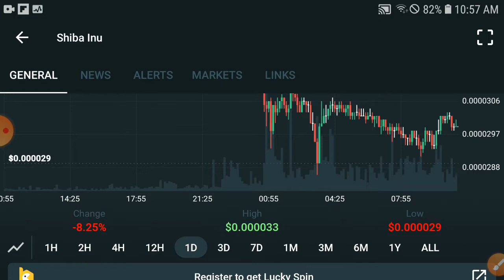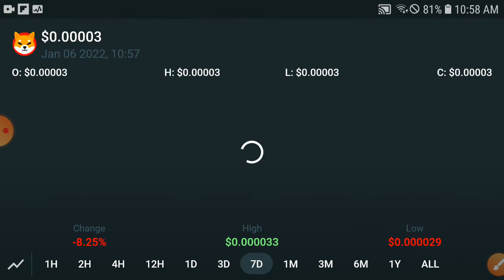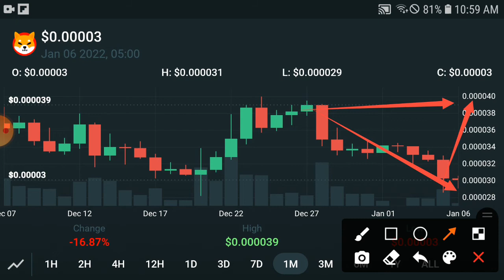Shiba inu Good Pump || Shiba Price Prediction & News Today! Shiba inu Today News